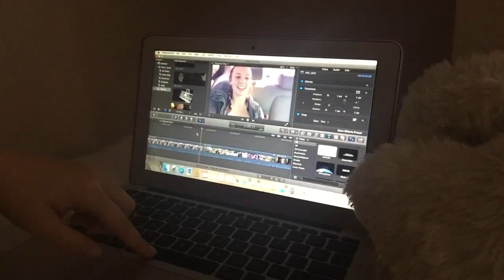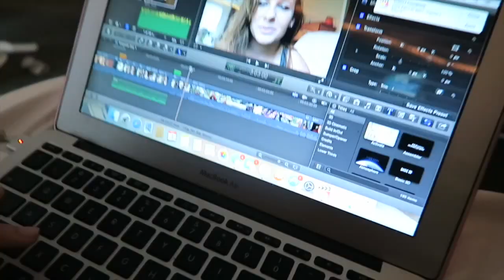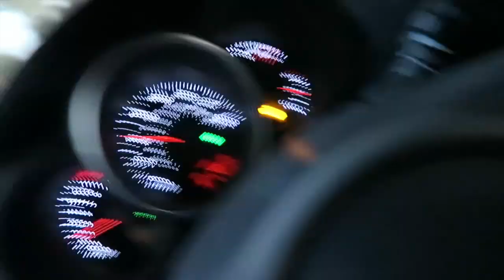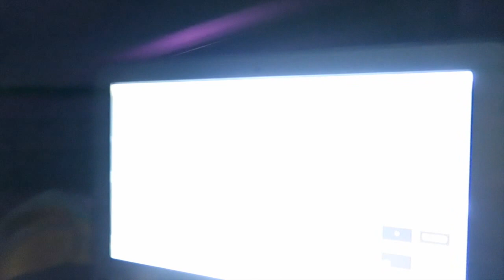I GOT PRANKED! | Vlogmas Day 3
I got my new camera and I got purpled.